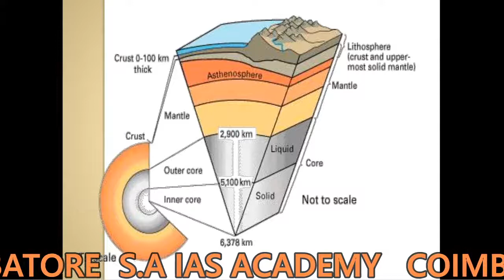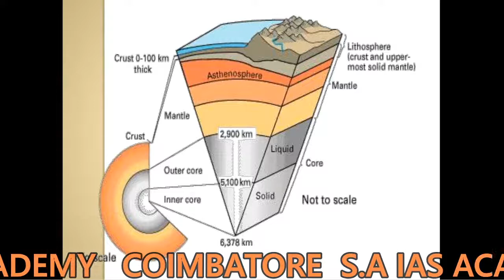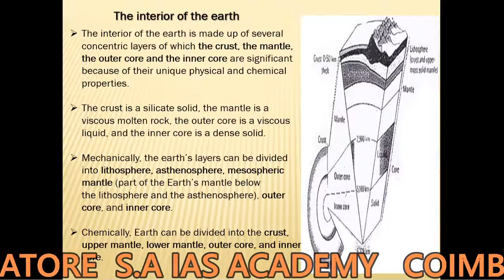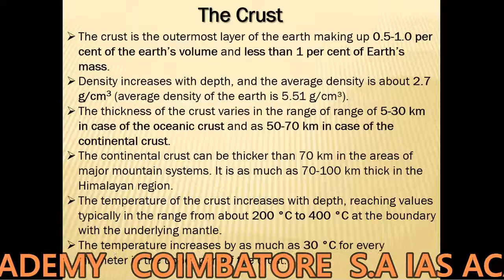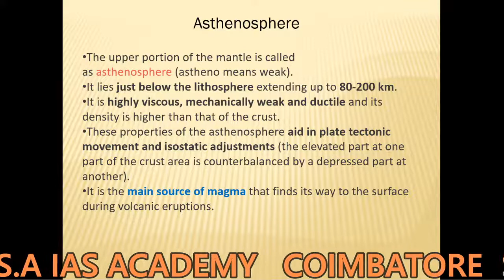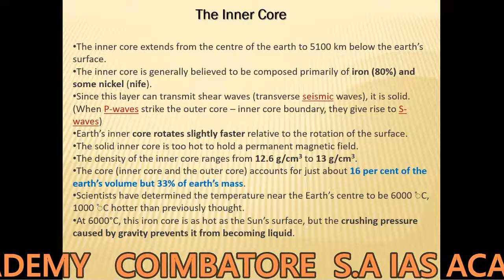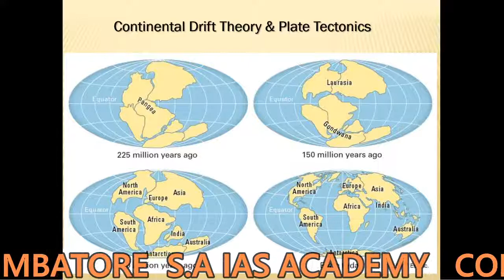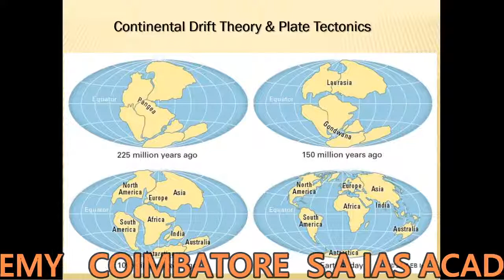What's Beneath our Legs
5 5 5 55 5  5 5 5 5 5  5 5